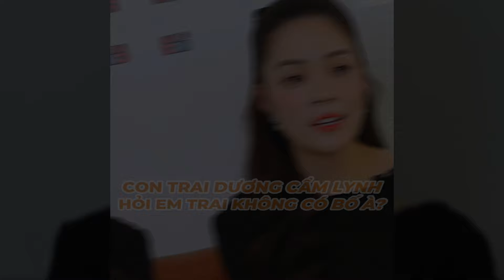Phỏng Vấn DƯƠNG CẨM LYNH: Vận Đỏ Tiền Bạc Nhưng Lại Đen Sức Khỏe ? I Yeah1 Trending News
Bạn muốn cập nhật những Hot Trend - Drama Giải Trí? Đăng Kí YEAH1 TRENDING Ngay Nào!
Yeah1 Trending - Nơi cập nhật tất tần tật về những thứ đang trend và đang được quan tâm trên Thế giới., mới nhất, chất lượng nhất cho khán giả hằng ngày.
Đăng ký Yeah1 Trending ngay để không bỏ lỡ những sản phẩm chất lượng, những video vui nhộn, đặc sắc, ý nghĩa.
© Bản quyền thuộc về Yeah1Trending và Đối Tác
© Copyright by Yeah1Trending and Partner☞ Do not Reup